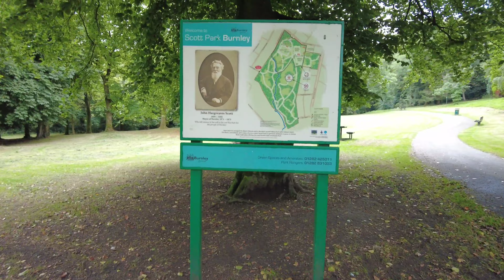Scott Park Burnley | Public Park Tour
Scott Park is named after John Hargreaves Scott, a prominent Burnley businessman,  and Mayor in 1871-73. In 1880 he made a will leaving the majority of his estate to his wife, the residue on her death to be used to purchase and lay out a public park for the people of Burnley. Scott died in 1881 and Mrs Scott in 1884. Scott’s trustees, Alderman G. Sutcliffe and R.J. Hurtley eventually purchased 7.3 ha. of the Halstead (Hood House) estate to the south of the town.

The Park was officially opened on 8th August 1895 by the Mayor, Alderman Mitchell, on behalf of the people of Burnley. A monument to Scott, designed by the then Borough Surveyor, G.H. Pickles, was unveiled in the Park in 1898. A bust of Scott, sculpted by John Cassidy of Manchester, was added to the monument in 1899.

Facilities
Children's play area
Tennis Courts
1 multi-sport ball court
Bowling Green
Pavilion
Toilets
Woodland walks
Scott memorial
Bandstand/Performance Space